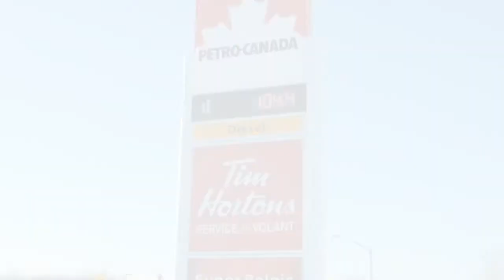Super Relais Noranda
Capsule vidéo dans le cadre de la campagne ICI, JE CHOISIS LE BOIS. Pour en savoir plus, rendez-vous au